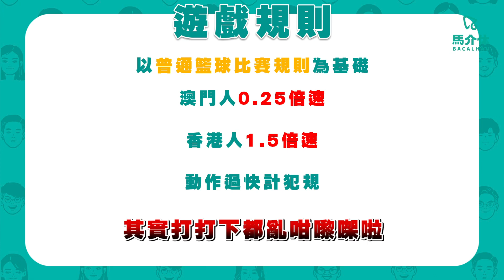【遊戲 綜藝節目】樹懶籃球🦥一節打半個鐘🏀0.25倍速的運動｜馬介休｜澳門人的樹懶籃球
籃球＋澳門人休閒節奏
＝樹懶籃球🏀
慢～慢～嚟～啦～

想搵我地做廣告嘅客戶☺️
請搵馬介休香港區代理 - Kar